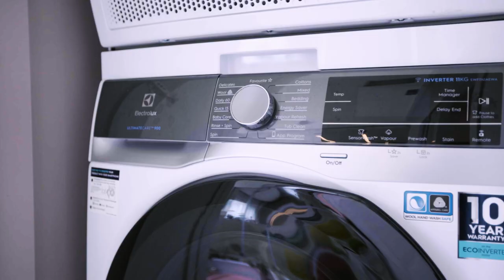Take an inside look at Love 972 FM DJ Dennis Chew's "Hotel-like" New Home | Gain City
Take an inside look at Love 972 FM DJ 周崇庆 Dennis Chew's "Hotel-like" New Home and find out why he choose Mitsubishi Electric Air-Conditioner and Electrolux Appliances from Gain City!

Need a helping hand with your new 🏠? We can help you with all the air-conditioners, home appliances, tech, furniture, mattresses and more you need. All in one place. Lowest price guaranteed.